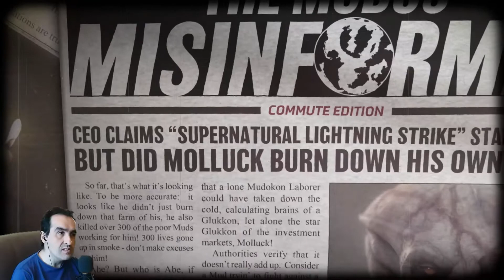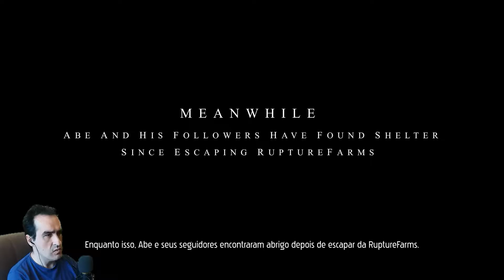ODDWORLD: SOULSTORM - Início de Gameplay no PS5 - PT/BR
Oddworld Soustorm game de aventura com muitos puzzles
gameplay em Pt Br realizado no PS5